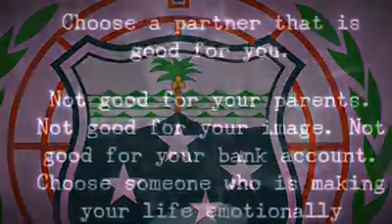New samoan song byTautua melody Band Sa ou nofo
Cover by Jane Taumanupepe Tuilaepa